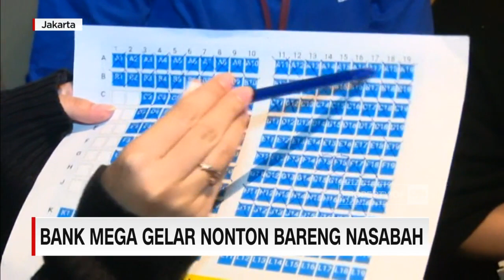Bank Mega Gelar Nonton Bareng Nasabah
Bank Mega kembali menggelar acara nonton bareng atau nobar bersama nasabahnya. Acara nobar ini merupakan salah satu program Bank Mega untuk memberi pengalaman ekslusif bagi nasabahnya.